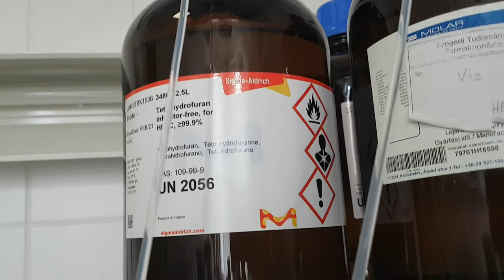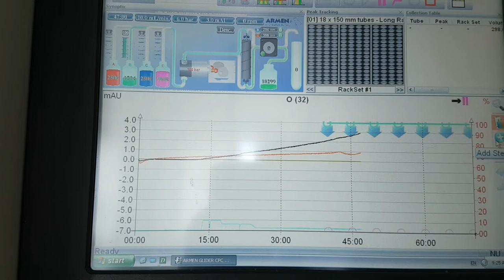Prep-HPLC ( troubleshooting)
Directed by: Ayoub NAJEM
P.h.D Chemistry in pharmaceutical science
Related Questions: